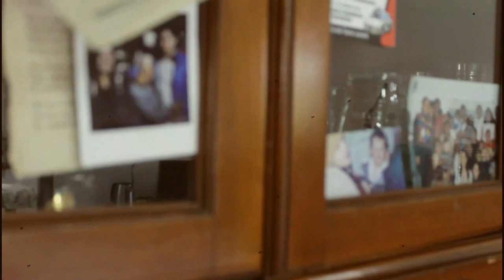BIENVENIDOS ..!!!!AL XXVIII MAGNO ENCUENTRO FRATERNAL DE LA DANZA DE ARRIEROS 8 ENERO 2023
Santa María Zolotepec, heredero pueblo otomí, mosaico cultural representado en su diferente multilingüismo.
A partir del año 2020, el Encuentro Fraternal se contextúa en el marco de la diversidad, haciendo presencia una de las danzas que la conforman NIÑOS, pequeños que nos inspiran y enorgullecen, tomando posesión dentro de la comunidad arrieril.
Ellos por si solos y con su esencia fortalecen la continuidad de sus raíces, como un referente cultural que nace en el 2018.
La danza tiene por objetivo enriquecer su lengua materna hñähñu y el modo de expresión de Zolotepec, la lengua materna, está considerada desde las épocas más remotas como el medio más eficaz que le ha permitido al hombre comunicarse con sus semejantes, enlaza el pasado con el presente a través de la tradición oral, es decir, de generación en generación, por medio de la costumbre y tradición.
La lengua otomí se ha transmitido y manifestado en cada una de las variantes dialectales, con ello determina el momento, combina, atrae y representa la cultura de este pueblo, en ella juega un papel importante: las creencias y la concepción del mundo y de la vida.
Mientras que la vestimenta tradicional, es parte de un derecho de preservación, el vestuario es pieza importante en la danza, en los arrieros tanto hombres como mujeres tiene que ser manta, existen elementos distintivos propios de la etnia otomí, sus bordados que significan veneración al Santo Patrón festejado, refuerza en ellos un sentido de arraigo e identidad y de la mano de su maestro, promueven el arte y la historia dentro de su municipio y el estado.
Han pasado cuatro años y una pandemia que nos lastimó y sin embargo la danza infantil es muestra sin duda de fuerza, de persistencia y pertenencia, de la valía de su pueblo, así como de la necesidad de que los conozcan y reconozcan su entrega.
Sigamos aprendiendo de estos personajes, pequeños y jovenes que recrean la arriería y nosotros mantengamos la alegría de reflejarnos en ellos, recordando la mejor época de nuestra vida….. LA INFANCIA.